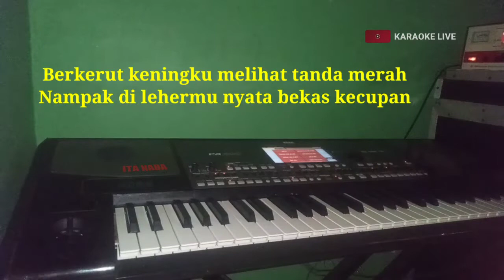TANDA MERAH (KARAOKE) - COVER DANGDUT KOPLO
cipt : rhoma irama
karaoke tanpa vokal tanda merah
cover dangdut koplo.
selamat berkaraoke semoga terhibur.

Lirik :

Berkerut keningku melihat tanda merah
Nampak di lehermu nyata bekas kecupan
Kecupan mesra, entah dari siapa

Tanda merah itu, oh, membakar hatiku
Bekas bibir itu membuatku bertanya
Apakah engkau mengkhianati cinta

Ref :

Adakah orang lain selain dariku
Adakah cinta lain selain cintaku
Pabila ada, katakan siapa